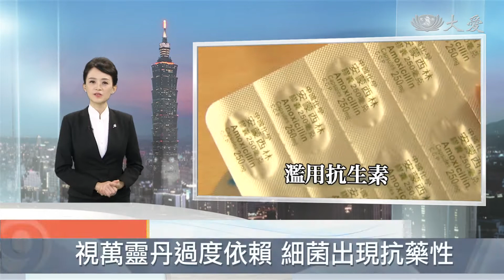頭痛不再來！ 中醫整脊找回健康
大量使用3C產品，姿勢不良容易造成頸椎症候群，初期可能只是小小痠麻，但時間一久因為代償作用，連肌肉筋膜也會有問題，進而造成頭痛，呼吸困難。中醫觀點從整脊著手，讓錯位關節回到正確位置，這一步到位，其他問題才能一一疏通。